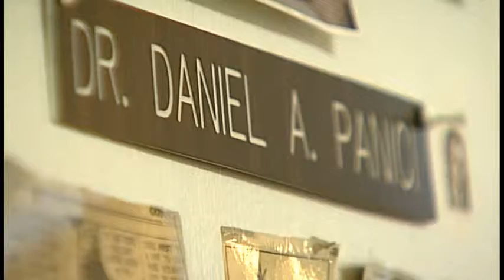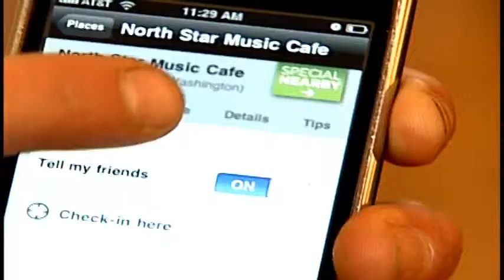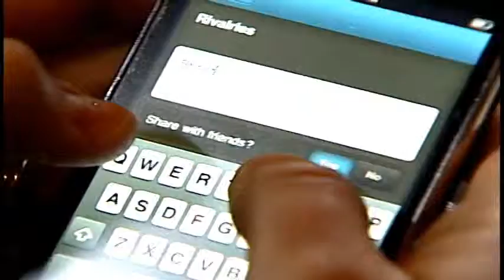Information Overload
Are we overload by technology or just getting started